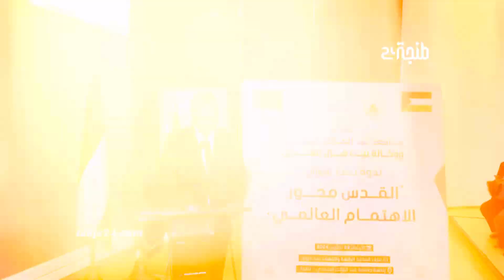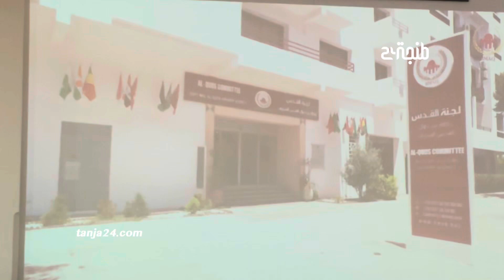ندوة بتطوان تشيد بدور المغرب في دعم القضية الفلسطينية وجهود الملك في رئاسة لجنة القدس